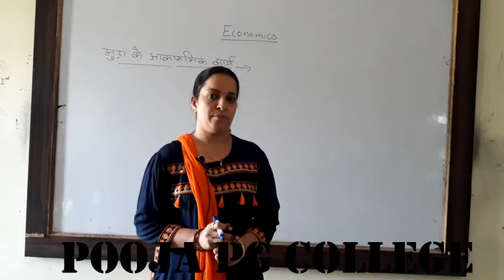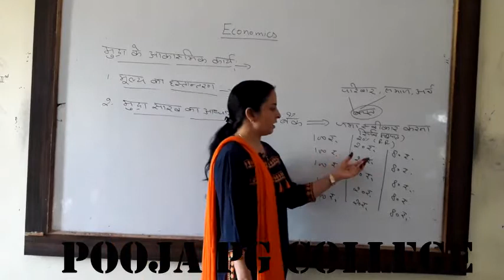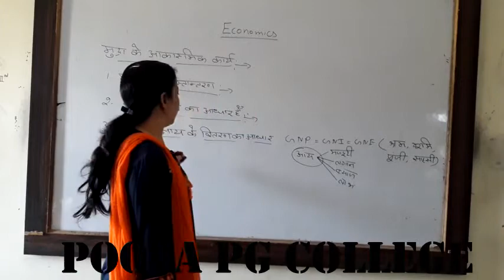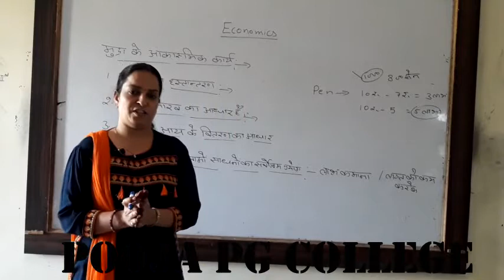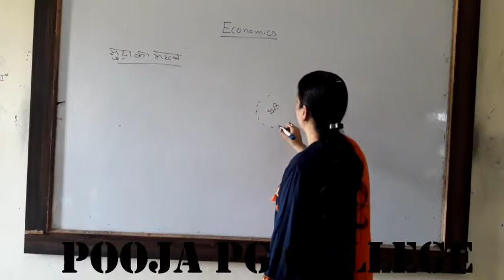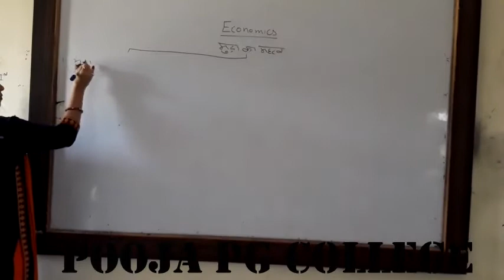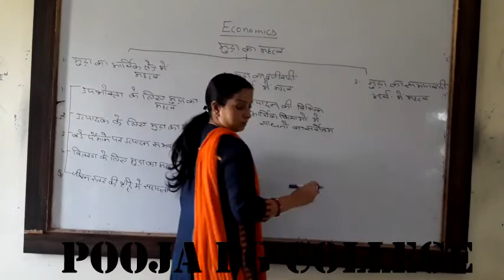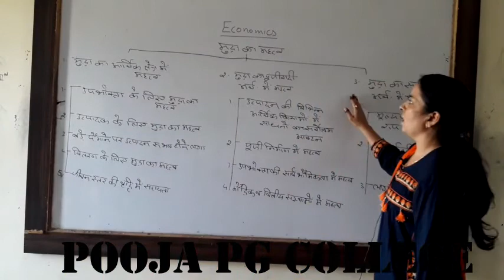BA 2YEAR ECONOMICS CLASS 8